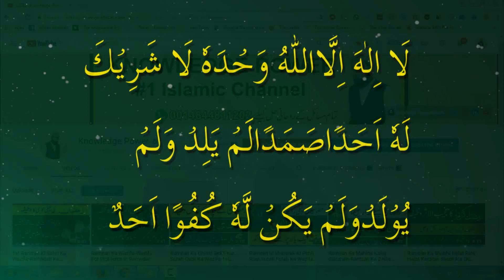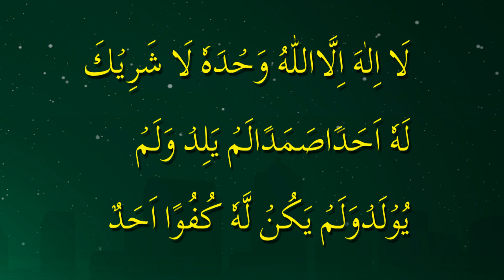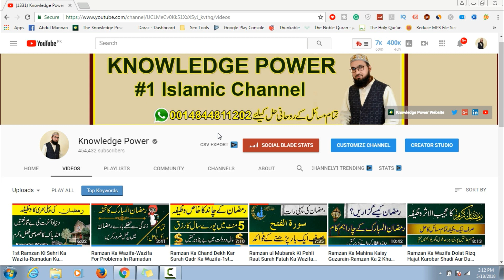Ramzan 3 Second Mein 14 Crore Naikian Kamain|صرف 3 سیکنڈ میں 14 کروڑ نیکیاں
Salaam In This Video We Will Learn Ramzan 3 Second Mein 14 Crore Naikian Kamain|صرف 3 سیکنڈ میں 14 کروڑ نیکیاں